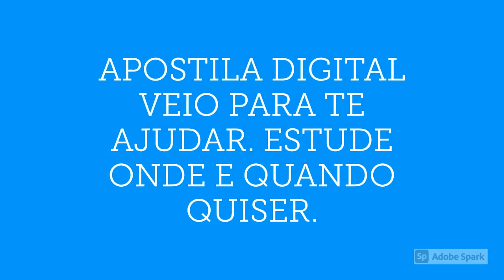APOSTILA PREFEITURA DE ITAPURANGA GO 2020 EXECUTOR ADMINISTRATIVO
A Prefeitura de Itapuranga, estado de Goiás, anunciou a reabertura das inscrições para o Concurso Público que tem como objetivo preencher 77 vagas, distribuídas para os profissionais de níveis fundamentais, médio, técnico e superior.